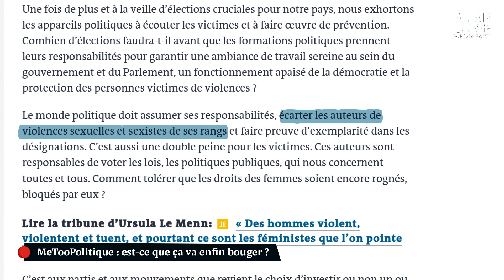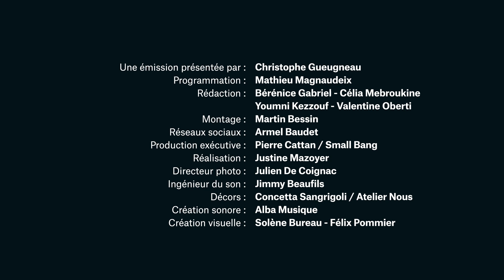(À l'air libre 161) MeTooPolitique : « le sexisme en politique a vocation à décourager les femmes »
➡️ 00:00 : début de l'émission.
➡️ 00:28 : COP 26, notre reportage.
➡️ 03:53 : Le monde politique doit « écarter les auteurs de violences sexuelles et sexistes de ses rangs », dénoncent dans une tribune 285 femmes qui travaillent dans le milieu politique et universitaire. Pour parler de ce MeTooPolitique, nos invitées : Mathilde Viot, co-initiatrice de la tribune, Laurence Rossignol, sénatrice socialiste de l’Oise, vice-présidente du Sénat, et Mélanie Vogel, sénatrice, membre d’Europe Écologie-Les Verts.